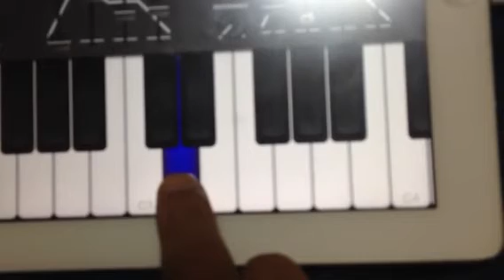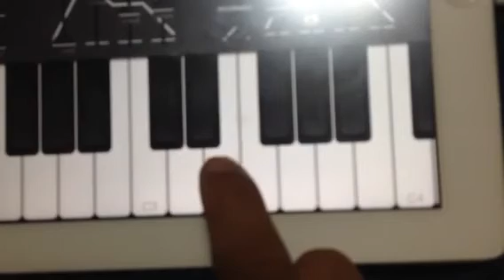ティガラーレテーマソング『グリーンウィンド』制作中〜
『グリーンウィンド』
作詞作曲ティガーマスク
緑の風夢のせて〜♪
おれたちの誇りはちのへ〜♪
緑の風夢のせて〜♪